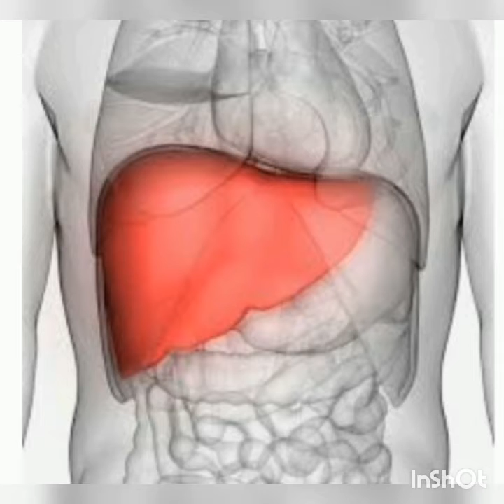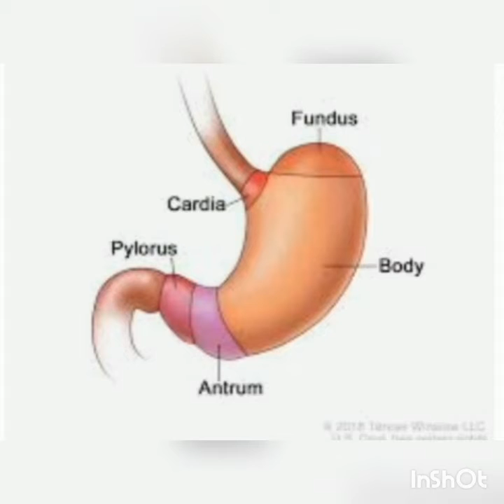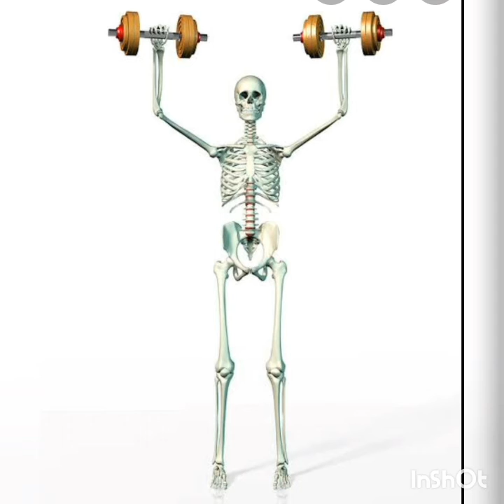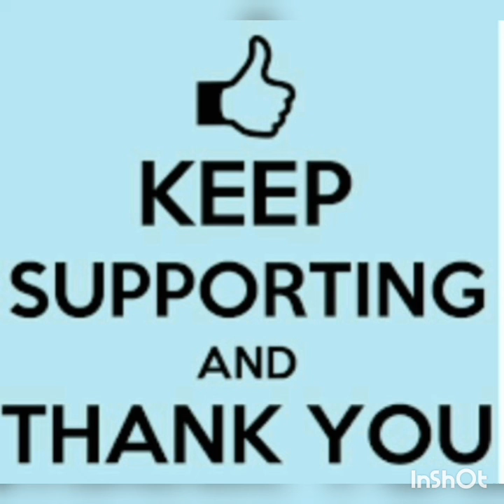raisin water|benefits|ரைசின் வாட்டர்|இவ்வளோ நாளா இது தெரியாமல் போச்சே | டாக்டர் கிட்ட போக மாட்டீங்க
raisin water it's an amazing drink in the morning during empty stomach it has numerous health benefits